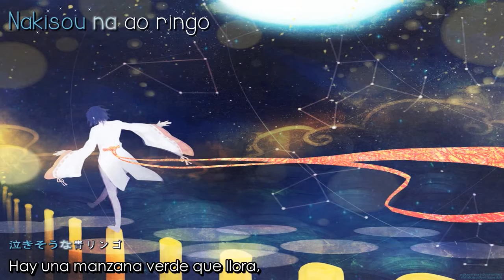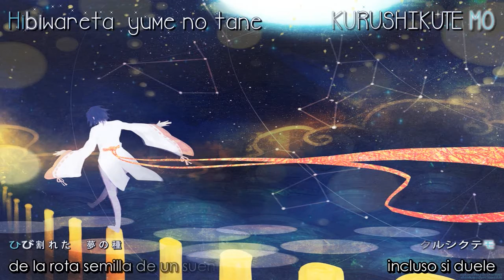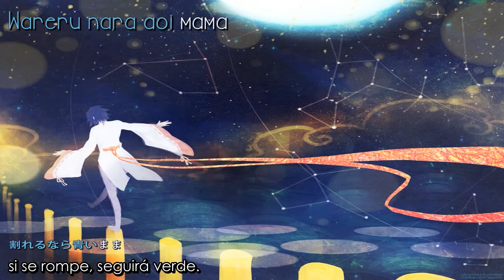Wareta ringo – Risa Taneda (Sub español + romaji lyrics | letra)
¿Quieres la traducción escrita, descargar el video o el Mp3? Visita mi blog